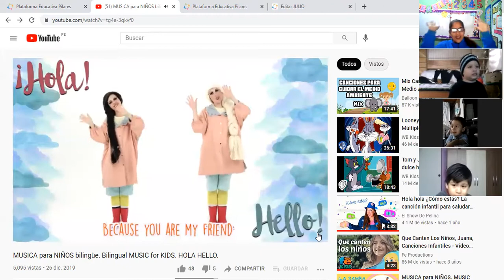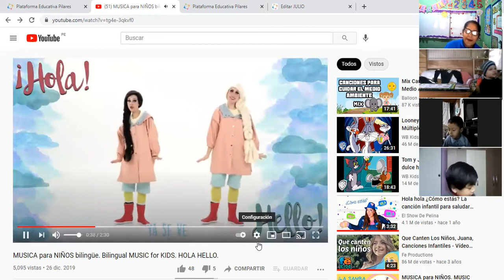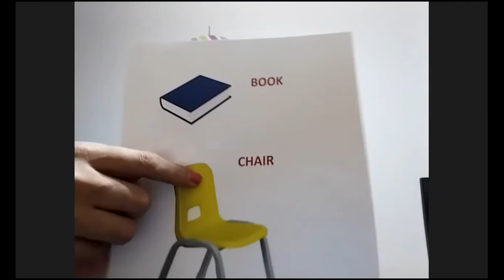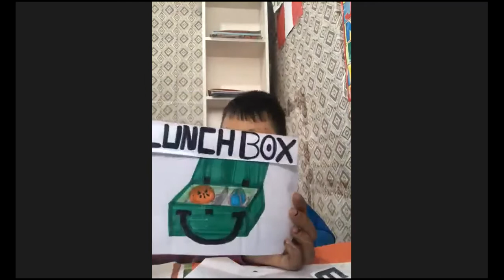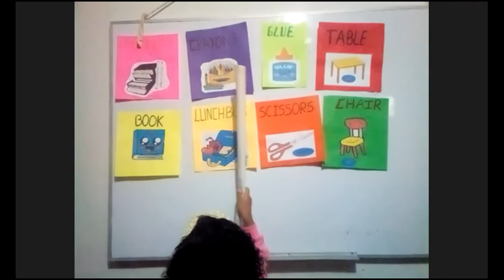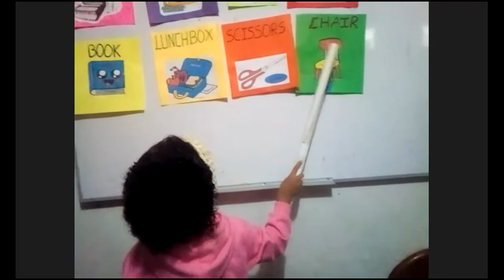SCHOOL OBJECTS ( ESPOCICION )